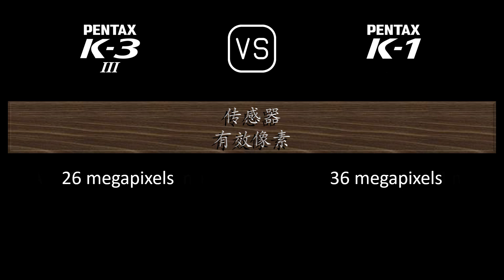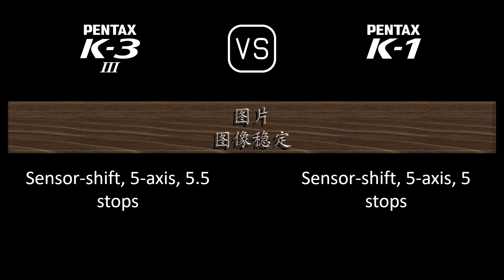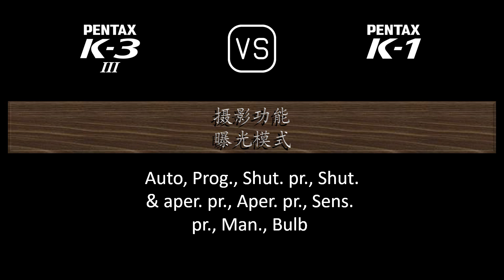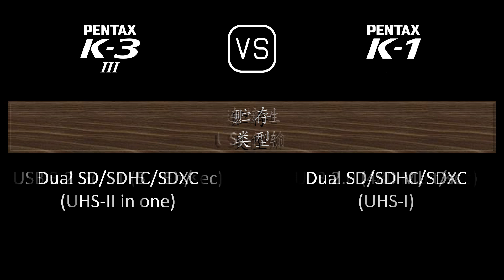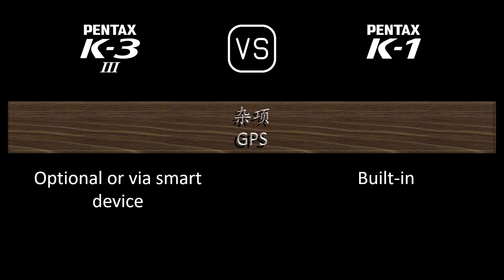Pentax K-3 Mark III 与 Pentax K-1 的规格比较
本视频是 Pentax K-3 Mark III 与 Pentax K-1 的功能概述和规格比较 (comparison of specifications)，希望对您有所启发。感谢您的支持。

00:24 推出
00:32 机身
00:41 传感器
01:05 图片
01:21 光学与对焦
01:50 屏幕
02:10 取景器
02:22 摄影功能
03:23 录像功能
03:39 贮存
03:43 连接性
04:12 物理特性
04:32 杂项